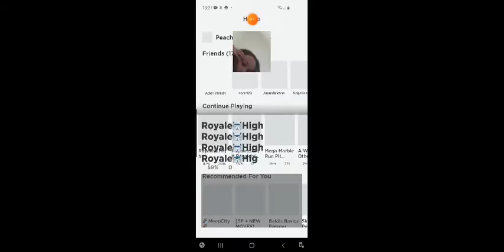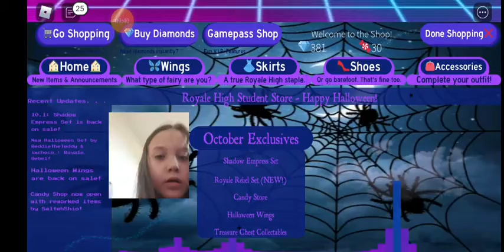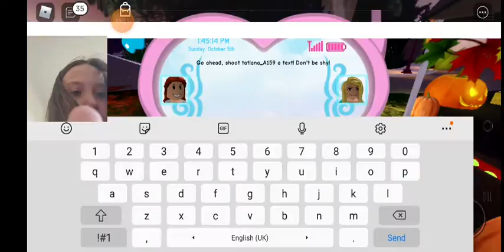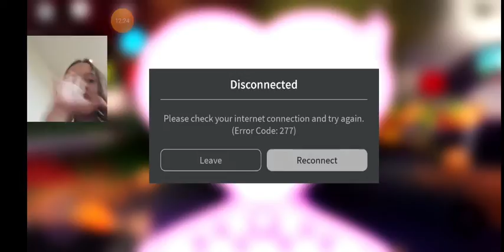4 October 2020